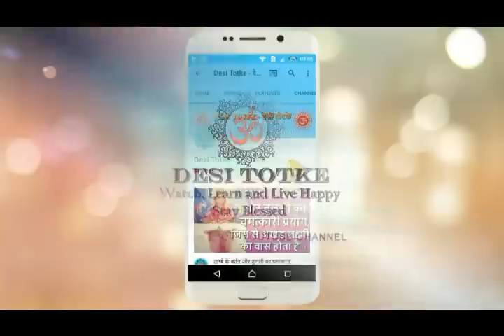ऐसे होते है जिनका नाम H अक्षर से शुरू होता है -Nature of the person name start with H letter